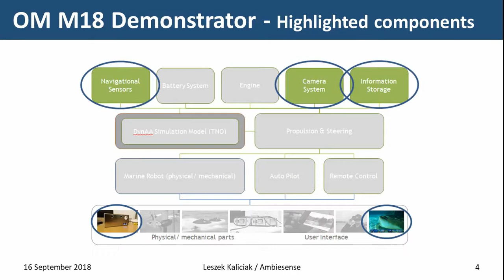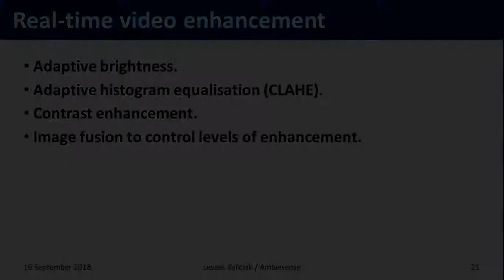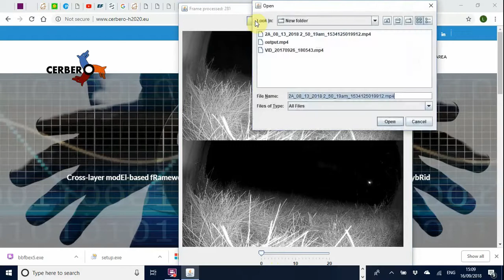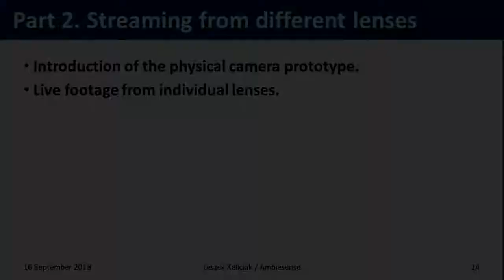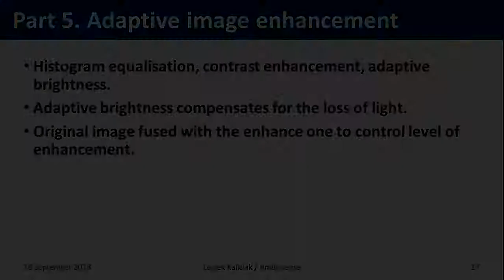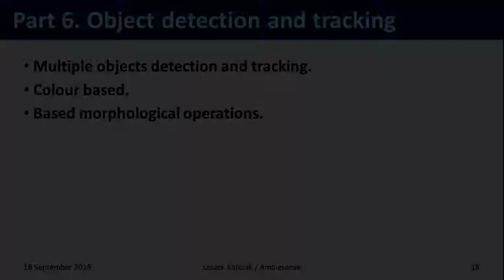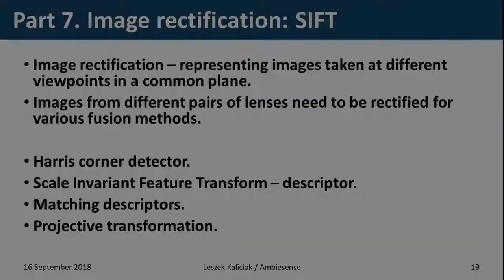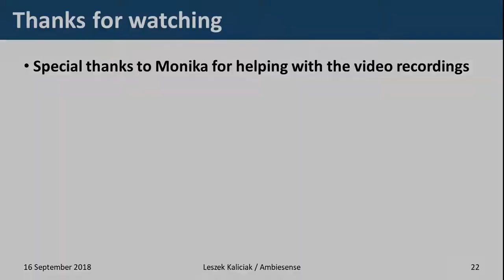CERBERO Ocean Monitoring Demo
Ocean Monitoring Use Case - Demonstrator: DynAA modelling, real-time video enhancement, streaming from different lenses, image de-noising, depth maps,  adaptive image enhancement, object detection and tracking, image rectification methods.